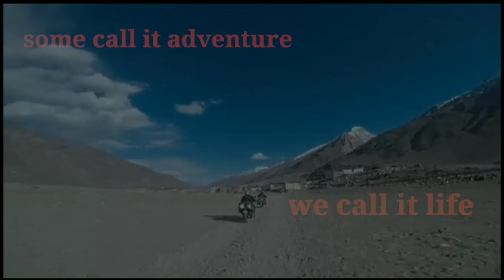Roadtrip to Zanskar & Sach Pass - Episode 3 - TRAILER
Catch the teaser of the third episode of the Zanskar and Sach pass road trip on a RoyalEnfield and the preparations which go with it.